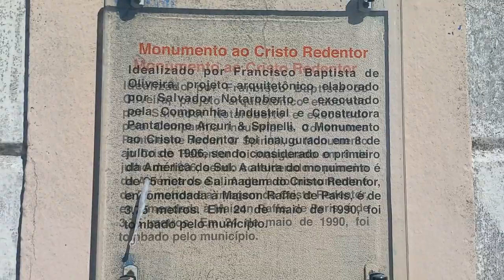TRILHA NO MORRO DO CRISTO | MIRANTE COM VISTA DE JUIZ DE FORA/MG 🏙️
Olá Pessoal, Tudo Joia?
No vídeo de hoje vou mostrar um dos cartões postais aqui da nossa cidade Juiz de Fora/MG, o MIRANTE DO MORRO DO CRISTO, conhecido também como MORRO DO IMPERADOR. Lá em cima dá pra ter uma vista panorâmica da nossa cidade e é uma para obrigatória para todos os visitantes!

Vem comigo, veeeeem 🎉

✨ NOSSA FAMÍLIA:
Papai Fernando, Mamãe Januza e Maria Fernanda 💕

✨ SOBRE O NOSSO CANAL:
Olá Pessoal, tudo joia? Sejam todos muito bem vindos ao nosso canal Pais de Menina 🎀 Esse é o nosso diário de maternidade e paternidade na real! Aqui você vai encontrar muita coisa divertida, vlogs do nosso dia a dia em família, brincadeiras, receitinhas, DIY e muito mais.

✨ Que Deus abençoe todos os nossos amigos do YouTube e obrigado por nos acompanhar!